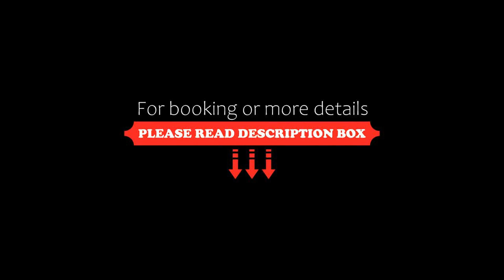Hotel Florianerhof, Sankt Florian bei Linz, Austria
About Property:
Hotel Florianerhof is located in the centre of St. Florian, just a 2-minute walk from the abbey. The restaurant serves traditional Austrian dishes and light Mediterranean cuisine. It includes a café, a winter garden, and a wine cellar.
The spacious non-smoking rooms at the Florianerhof feature satellite TV and a bathroom with hairdryer.
Free private parking is available on site, and bicycles are provided free of charge. It is 1 km to the A1 motorway and ...
Property Type: Hotel
Address: Marktplatz 12-13, 4490 Sankt Florian bei Linz, Austria
Searching For
1. Hotel Florianerhof - Sankt Florian bei Linz - Austria
2. Hotel Florianerhof - Sankt Florian bei Linz - Austria Address
3. Hotel Florianerhof - Sankt Florian bei Linz - Austria Rooms
4. Hotel Florianerhof - Sankt Florian bei Linz - Austria Amenities
5. Hotel Florianerhof - Sankt Florian bei Linz - Austria Offers and Deals
Audio Credit:
Track Title: Reasons To Hope
Artist: Reed Mathis